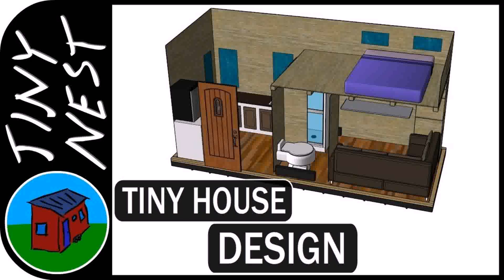Tiny House Plans And Designs